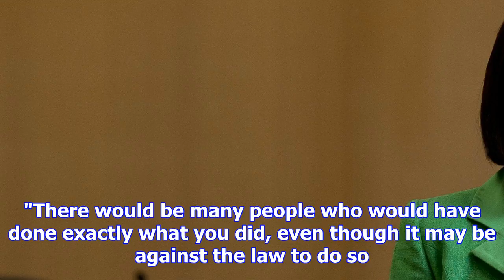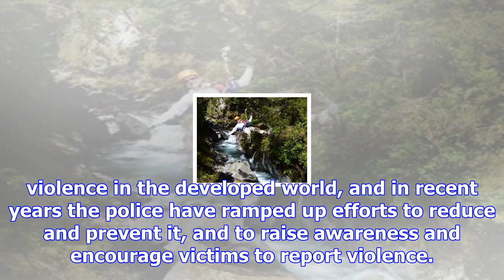Top judge refuses to defend otago judge's remarks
The Chief District Court Judge has refused to "defend" comments made by a Queenstown judge who, duri...